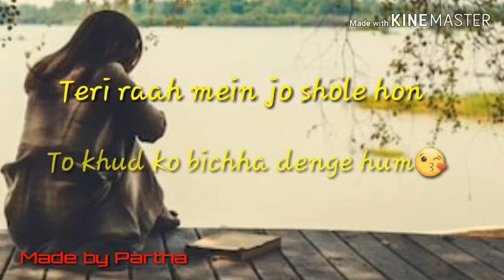New whatsapp status videos ... ye bandhan to